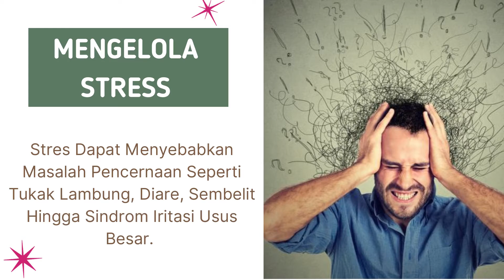5 CARA MEMPERBAIKI KESEHATAN PENCERNAAN !!!